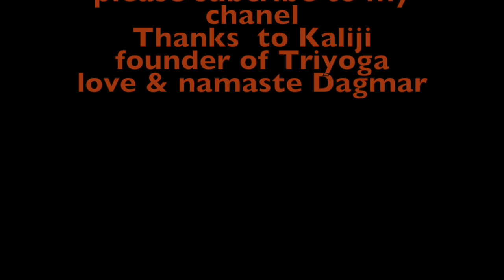Core strengthening - Triyoga - Dagmar Hirsch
Beautiful flows to build up core strength  -

Major muscles included are the pelvic floor muscles, transverses abdominis, multifidus, internal and external obliques, rectus abdominis, erector spinae and diaphragm. Minor core muscles include the latissimus dorsi, gluteus maximus and trapezius.
A strong core holds the organ in place, help digestion and forms the waistline. They also  spare the spine from excessive load and  transfer force from the lower body to the upper body and vice versa. Having a strong, stable core helps us to prevent injuries and allows us to perform at our best.

Start slowly and gradually increase, its a great way to gradually become stronger and stronger by awakeing the core muscles.

Love and Namaste

Dagmar